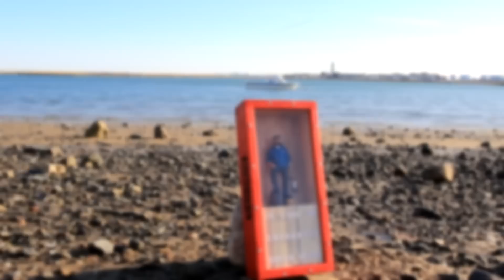DIRESTA doll turned into an ICE PICK!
Details! ▼

A tribute to the one and only Jimmy Diresta: Maker Extraordinaire. I felt the casting was missing the typical Diresta flare, therefore I transformed him into an ice pick...it's what he would have wanted.

Box is made from a reclaimed oak door frame. Aluminum dowels hold on the front of the box with nothing but friction. The block is made from pallet wood with a screw used as a pivot point for the center piece. Ice pick spike is a piece salvaged from a printer that was rescued from the dumpster. Clear material used in the front is plexiglass with custom vinyl lettering.

For anyone who has been in hibernation over the past few months and missed it, the Toybacker campaign that sold Diresta figures was used to raise money for the makerspace he is constructing in upstate NY.

■ More project photos: Coming soon